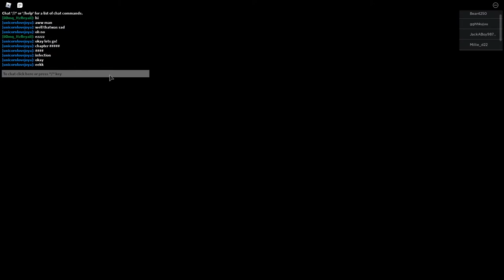Roblox, Playing Piggy for the first time. I died and turned into a piggy spirit. spirit piggy died.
Roblox, piggy spirit kills me? where do i go what happens am I haunted forever?! watch this video till the end  *MUST  WATCH* don't forget to subscribe and click that notification bell and leave a like!